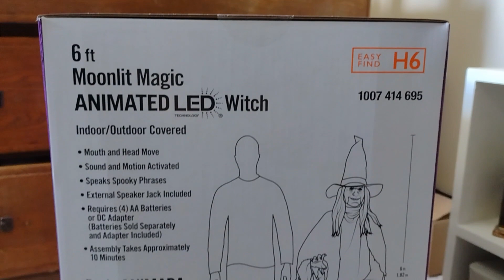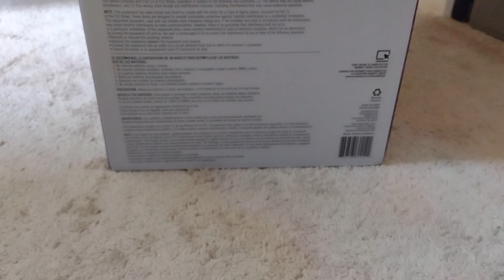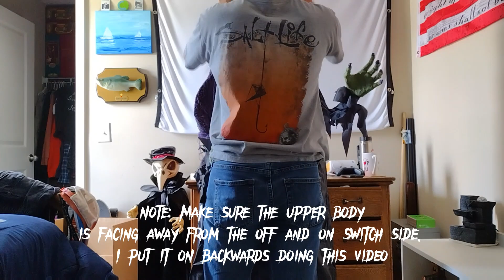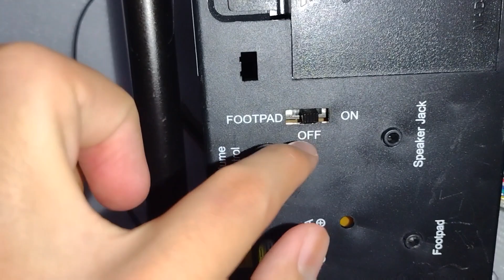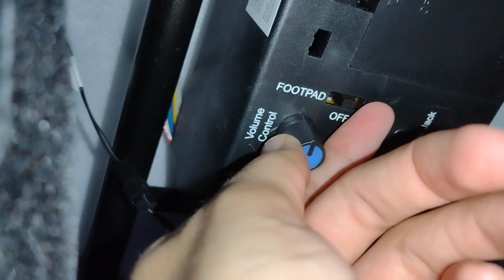NEW Home Depot 2022 TEKKY TOYS ANIMATED/ TALKING 6-FT WITCH | Unboxing/ Setup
💀Description:💀
FINALLY got myself my first offical 2022 animatronic! This time we are unboxing and setting up the Home Depot 6-ft animated witch made by Tekky Toys! This will be a deep dive into how you set her up and connect her wiring up as well! This witch is actually extremely impressive and this year it's good to know that Tekky is including an adapter with her! Over all i love this witch and if you're